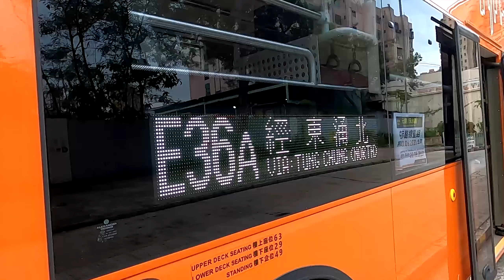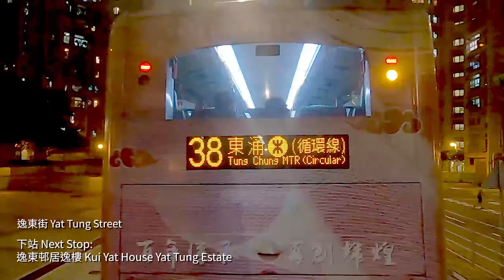[夜色迷人] [屯赤二期通車#3] 龍運 LWB E36A 元朗（德業街）→東涌（逸東邨）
大嶼山北部對外巴士路線E36A，由龍運巴士營辦，來往東涌（逸東邨）及元朗（德業街），途經滿東邨、東涌北後，取道屯門赤鱲角隧道公路及順朗路往返屯門市中心、天耀邨及形點。
E36A線由兩條只於平日繁忙時間行走的E34P及E34X線改組而成，全日提供連接東涌西部、北部與新界西北的服務；而往元朗方向的巴士電牌只會顯示「元朗」，並非如過海隧巴968X線電牌列出「元朗德業街」。
Recorded by Roy, edited by Kenny.